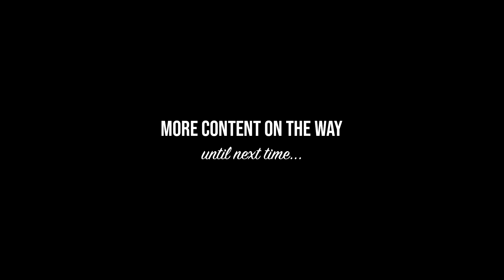here is your daily reminder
Smile. Be happy. Enjoy your day. Have this video serve as your reminder that life is a joy to live and experience.